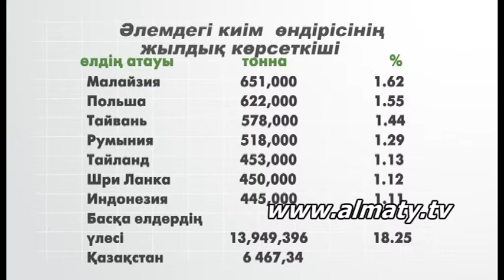Iскерлер уақыты 28.05.15 - 3 бөлім